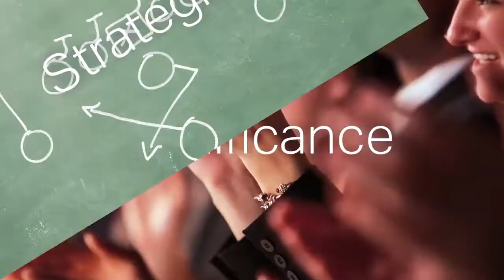How Employee Voices Are Shaping the Future at Hagerty -- Called to Coach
Learn how an insurer of classic cars is engaging its employees and helping them apply their strengths to shape the company's future, as Kate Hogan from Hagerty joins the webcast.

View the complete transcript for this webcast, along with audio and video,